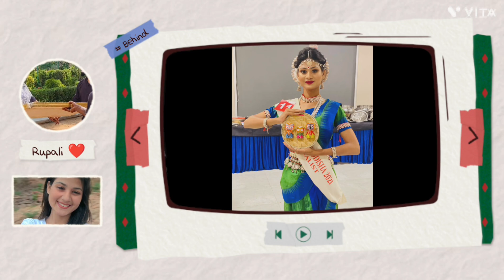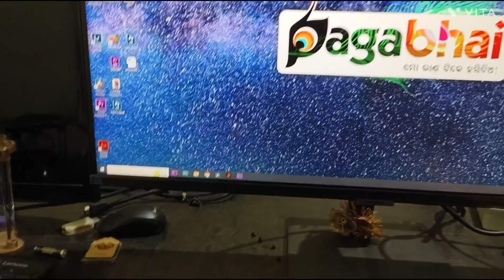ମତେ ଆଉ ବାବୁକୁ ଘରେ ଛାଡ଼ିଦେଇ ସବୁ ପଳେଇଲେ 😭||ଘରେ କେହି ନଥିବା ବେଳେ ତା drama ତ ଦେଖ😒zeesarthak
ମତେ ଆଉ ବାବୁକୁ ଘରେ ଛାଡ଼ିଦେଇ ସବୁ ପଳେଇଲେ 😭
ଘରେ କେହି ନଥିବା ବେଳେ ତା drama ତ ଦେଖ
aj
siddhi
manini
newserial
tukharamuchaei
sunajhia